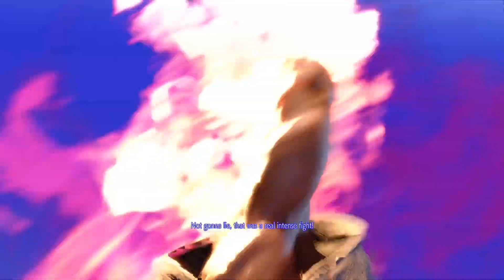STREET FIGHTER 6 - Day 3 Ken Ranked Matches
STREET FIGHTER 6 - Day 3 Ken Ranked Matches " With all of Ken 's Outfit 2 Colors '